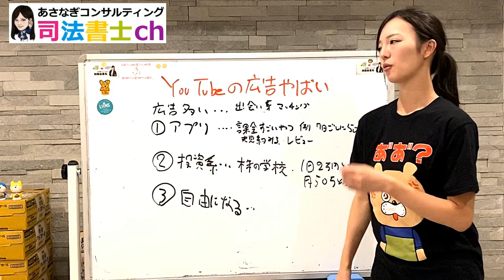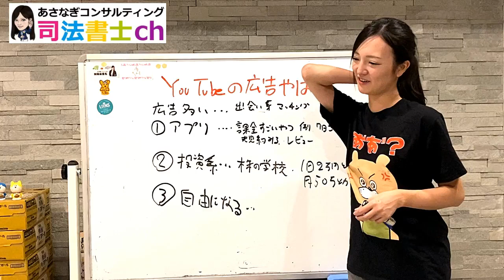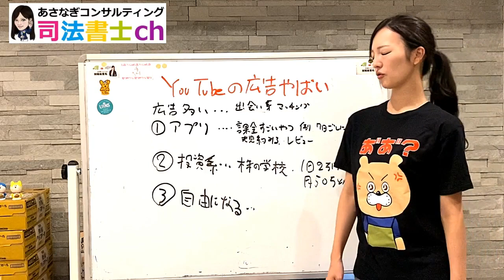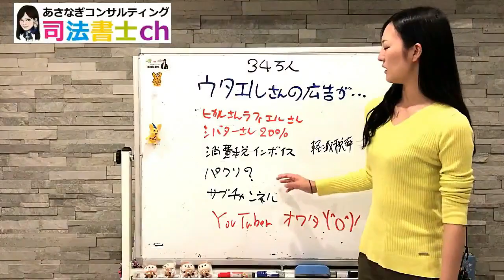958# 最近の広告について司法書士が物申す!!